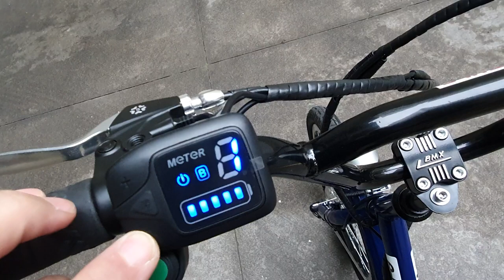Tricicleta 5PAS 350W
Modelo Tricicleta Click e-trotter 350W LCD
Cuadro Acero
Rodado 20
Llantas Aluminio doble pared
Cubiertas BMX/Freestyle Anchas 20×2
Motor  350W
Batería Litio extraeble con celdas SAMSUNG 36V 7,8 A/h
Autonomia 25-30Km con una carga completa
Pedaleo Asistido SI, sensor PAS incorporado
Acelerador SI, de puño o dedo mano derecha
Tiempo de Carga  7 hs carga 100% (En 2 hs Carga el 50% de lo consumido)
Cargador SI, 42 V 1.5A inteligente
Farol delantero SI, de Led alta luminosidad con bocina electronica incorporada
Luz Trasera SI, 3 Led
Frenos V-brake con sensor de corte de tracción
Cambios NO
Accesorios  Opcional espejos